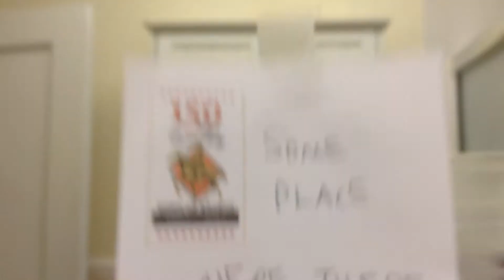єℓf σи тнє ѕнєℓf нυит!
A hunt for my elf on the shelf! Sorry that the camera was shaking.